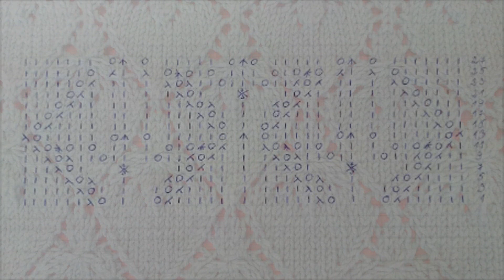Strawberry Lace Stitch / Knitting pattern 21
How to knit Strawberry Lace Stitch for beginners, Learn to knit Strawberry Lace Stitch